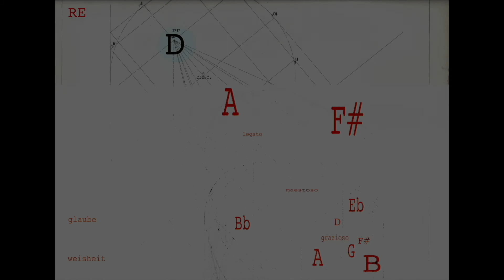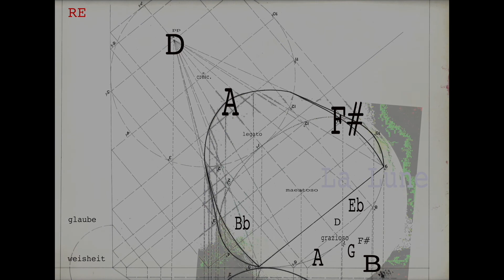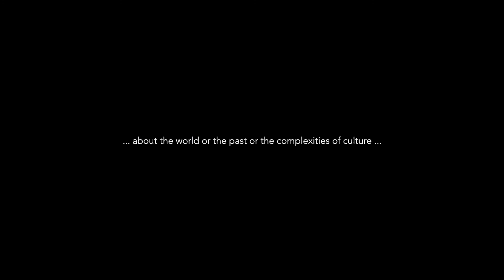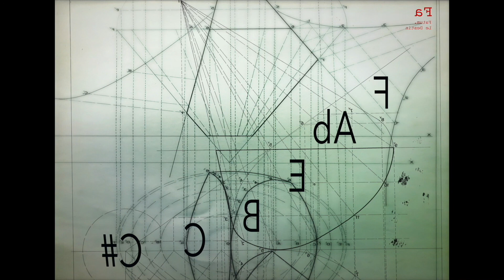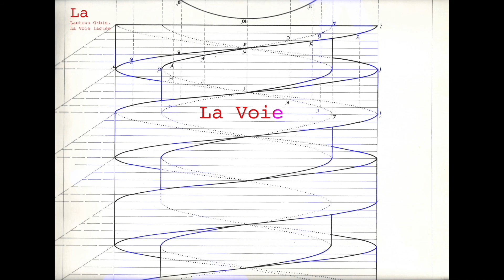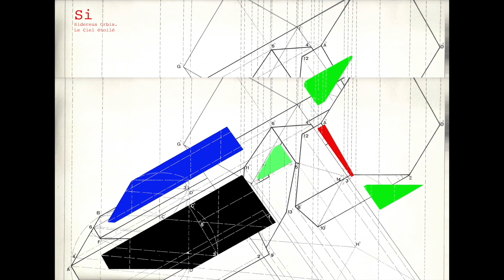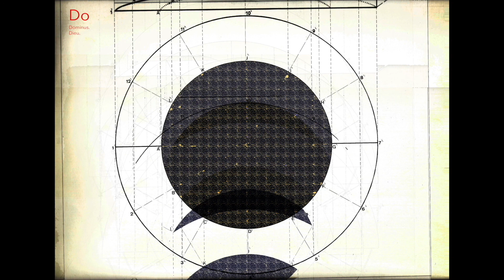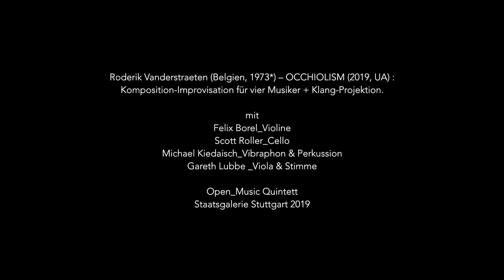Occhiolism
Roderik Vanderstraeten (Belgien, 1973*) – OCCHIOLISM (2019, UA) :

Komposition-Improvisation für vier Musiker + Klang-Projektion.

Open_Music Spannungsfeld @ Staatsgalerie Stuttgart 2019

"the awareness of the smallness of your perspective, by which you couldn’t possibly draw any meaningful conclusions at all, about the world or the past or the complexities of culture, because although your life is an epic and unrepeatable anecdote, it still only has a sample size of one, and may end up being the control for a much wilder experiment happening in the next room."

Open_Music Quintett:

Felix Borel, Violine;
Scott Roller, Cello;
Michael Kiedaisch, Vibraphon/Perkussion;
Roderik Vanderstraeten, Live-Elektronik.
Gareth Lubbe – Viola/Stimme.